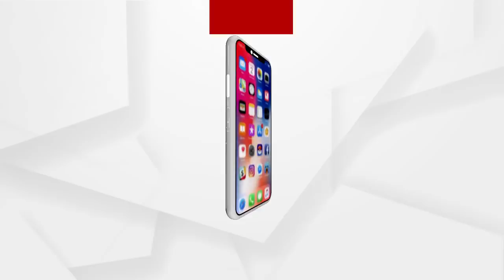ଅଭିଯୁକ୍ତ ସରୋଜ ନାବାଳକ ପ୍ରମାଣ ହେବା ପରେ ବିଜେପି ରାଜ୍ୟ ସମ୍ପାଦକଙ୍କ ପ୍ରତିକ୍ରିୟା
ପରୀ ମାମଲାରେ ଅଭିଯୁକ୍ତ ସରୋଜ ନାବାଳକ ପ୍ରମାଣ ହେବା ପରେ ବିଜେପି ରାଜ୍ୟ ସମ୍ପାଦକ ଟଙ୍କଧର ତ୍ରିପାଠୀ କଣ କହୁଛନ୍ତି ଶୁଣନ୍ତୁ.